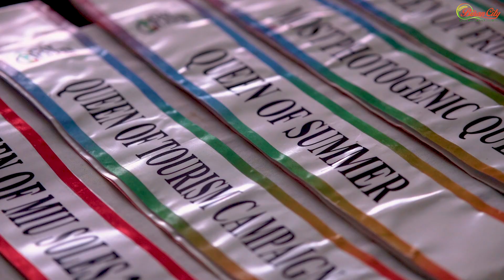Miss Biñan Gay Queen 2024